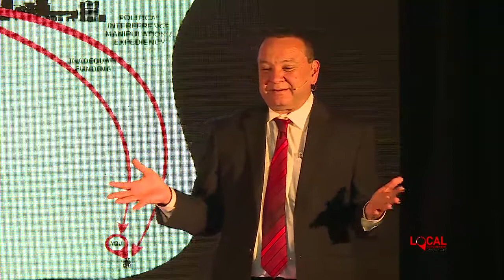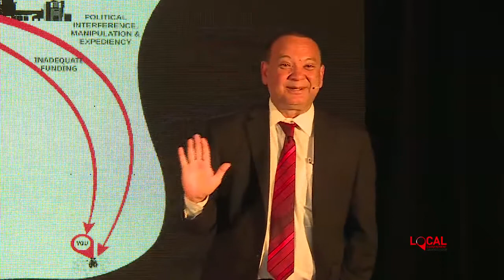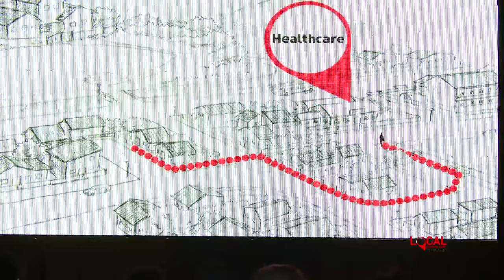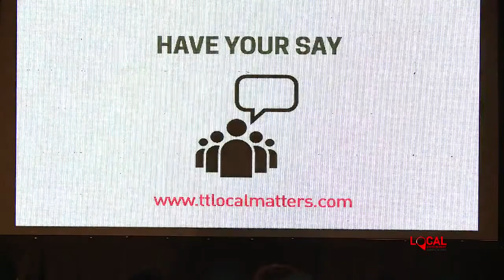Local Government Reform Consultation in Siparia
We visited the constituency of Siparia to find out what issues are facing their communities, and how we're going to put local power into local hands.